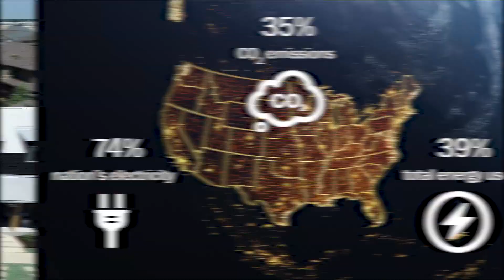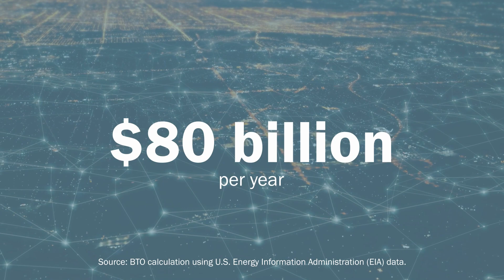Buildings E-ROBOT Prize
The American-Made Buildings Envelope Retrofit Opportunities for Building Optimization Technologies (E-ROBOT) Prize is designed to catalyze the development of minimally invasive, low-cost, and holistic building envelope retrofit solutions that make retrofits easier, faster, safer, and more accessible for workers.